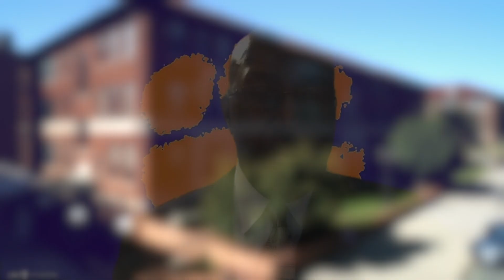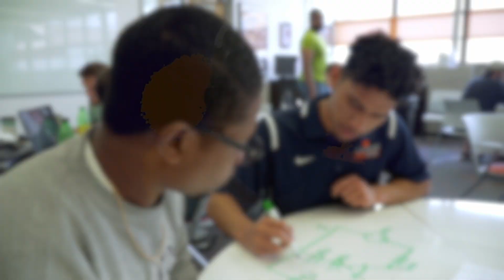Conversations with Melissa Smith and Oliver Myers, Associate Deans for Inclusive Excellence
Oliver Myers and Melissa Smith began work in February as associate deans for inclusive excellence in the College of Engineering, Computing and Applied Sciences. Myers’ focus is on the undergraduate experience, while Smith’s focus is on the graduate enterprise.